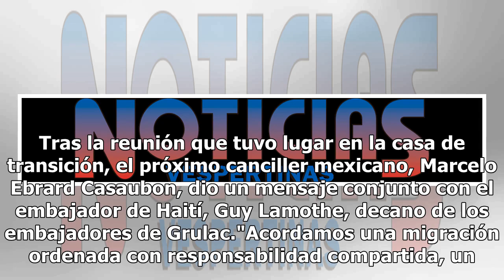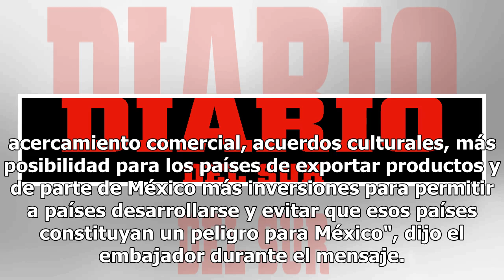AMLO acuerda migración ordenada con países de Latinoamérica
El presidente electo, Andrés Manuel López Obrador, acordó con representantes de 22 países miembros del Grupo de América Latina y el Caribe (Grulac) impulsar la migración ordenada y la inversión con el objetivo de generar desarrollo de la región. Tras la reunión que tuvo lugar en la casa de transició...